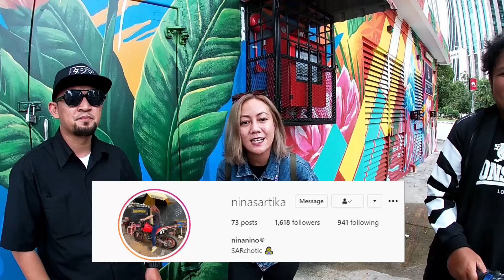DEMAK DTM 150 CUSTOM TRACKER BY NINA SARTIKA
Episode 64